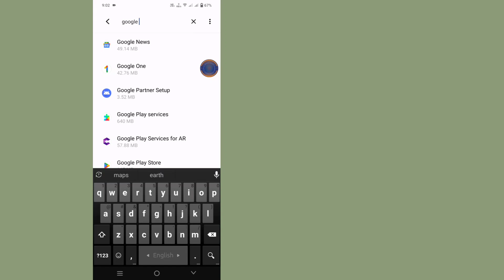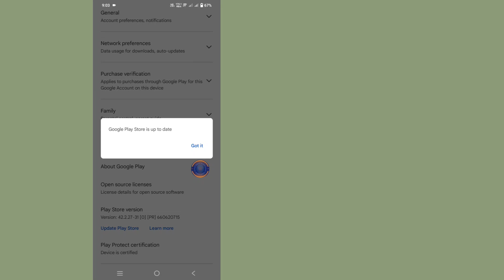How to fix an application not compatible with Zenless Zone Zero | ZZZ Mobile 2024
I will show you how to fix an application not compatible with Zenless Zone Zero.
Watch this video and learn how to fix an app not compatible with Zenless Zone Zero.

How to fix app not compatible with Zenless Zone Zero. Please follow all my on-screen instructions.

if you enjoyed and found this video helpful 🤷‍♂️